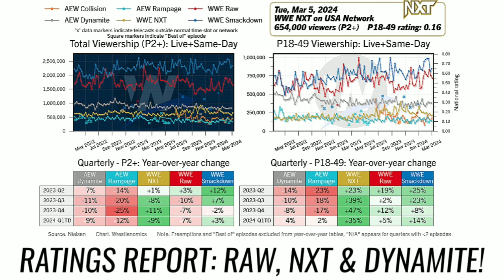𝘽𝙍𝙀𝘼𝙆𝙄𝙉𝙂: AEW STAR LEAVING VERY SOON?! BAD NEWS FOR KENNY OMEGA'S RETURN, AEW RATINGS THIS WEEK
How's it going everyone in today's video we have some big news on Kenny Omega, An AEW Star Potentially Leaving Soon & A Whole Lot More But Before we begin. don't forget to subscribe to Our Channel to get the latest wrestling news.

- Alright Guys So For our first story of today.
we have the Ratings for Monday night RAW, NXT & AEW Dynamite

With A .54 in the key demo rating (down)

- NXT Drew
654,000 Viewers
And a .16 in the key demo rating (up)

- And AEW Dynamite
With A .27 In the key demo rating (down)

- Next Up We Have The Lastest News On Kazucki Okadas
AEW Contract!
& By the looks of it
The Fmr New Japan
Pro Wrestling star
Signed a very
lucrative deal.

Because According
To a report from
Tokyo Sports
Following his AEW Dynamite Debut
it has been Revealed

That Kazuchika Okada
Signed a 3 year deal
with AEW,
estimated to be worth two billion yen
over the
Contract's duration which is
roughly equivalent
to $4 million dollars
per year.

- Next We Have Some Bad News For Kenny Omegas Return To AEW!

Because According
To a New Report From Fightful Select.
Even Though
Kenny Omegas Return
Was Teased
On Dynamite This Week.
As Of Right now

There is still
no set time table
for his AEW comeback
But The Good News
Is That He's Doing
Way Better
after he was
sadly diagnosed
With diverticulitis
which has kept him
Sidelined
Since December.

- Moving Onto Our Next Story We Have Some Big News That An AEW Star Could Be Leaving The Company Very Soon!

Because According
Fightful Select.
After joining
the company

Matt Hardy's
AEW contract is set to expire at the end
of the month.

& Although Both Parties
have recently been
In contact
regarding his deal
It is unclear
whether his current deal
will be extended.

So with that being said guys
That is all of the news that we have for today.